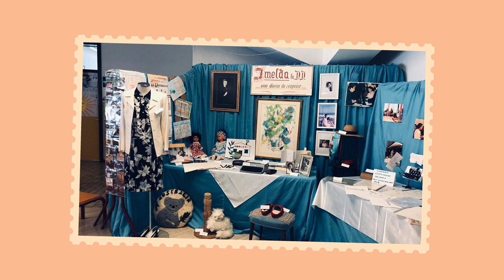Imelda Piovesana. Ritratto per immagini